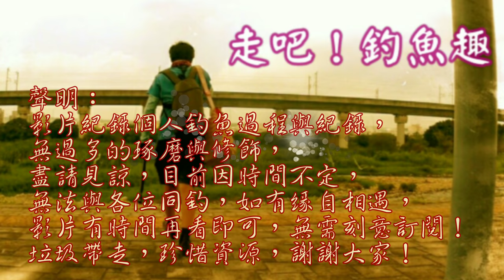麵包蟲該報恩了，能釣到甚魚？（EP1）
自己飼養的麵包蟲，該你們表現了，看看有那些魚會咬！？
麵包蟲釣魚可以釣到甚魚 台灣釣魚 Taiwan fishing